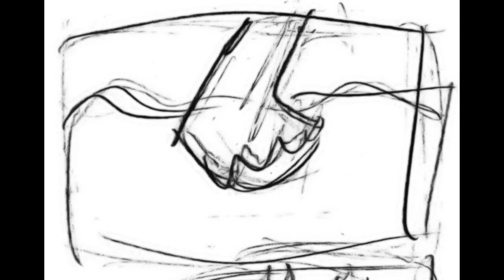Dash's First Day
Short animatic, just in time for Christmas! A young reindeer must find courage on his first day delivering letters to Santa.

Music from Jamendo and credit to artists in video!

Concept, storyboard, and animatic completed in under 2.5 hours!